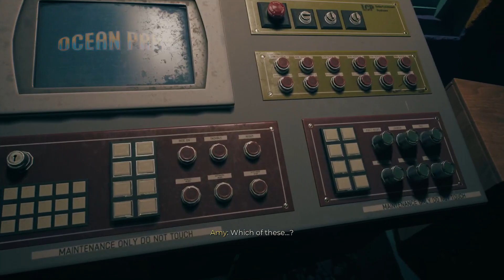Dead Island 2 | Episode 42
DI2 -- I hope you all enjoyed and I shall see ya ladies and lads in the next stream!